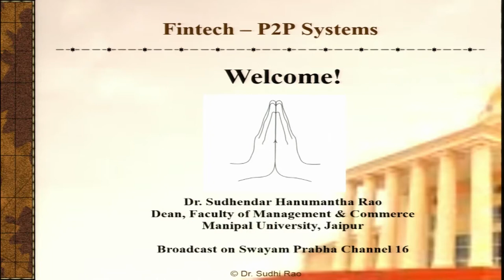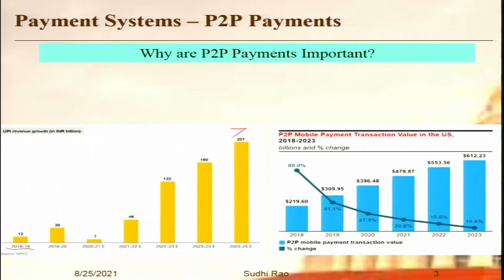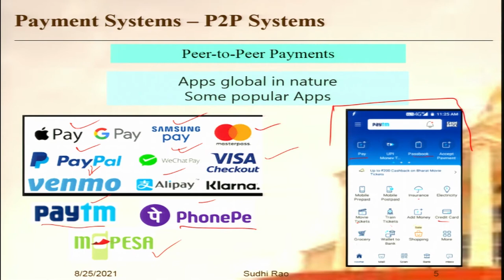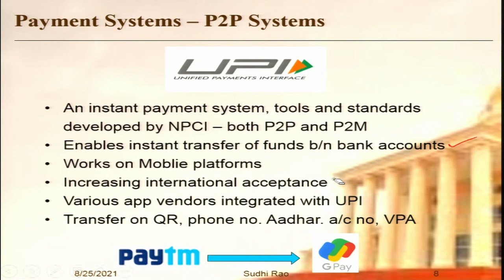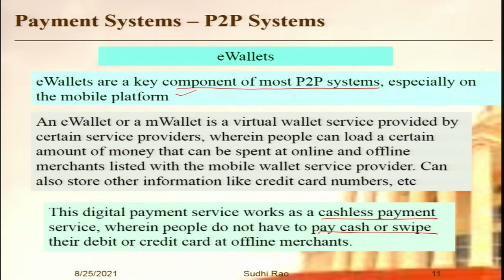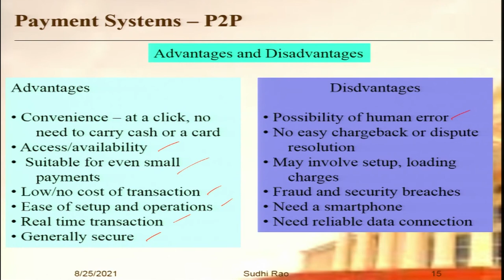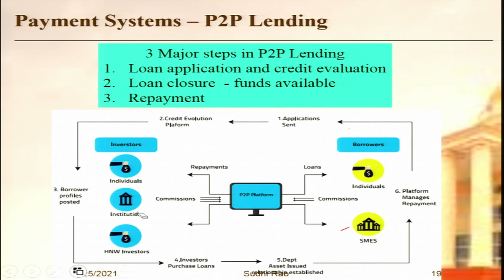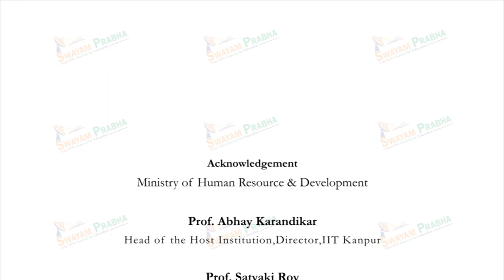Lecture 07: Payment Systems - P2P